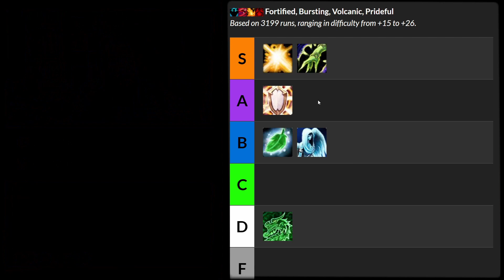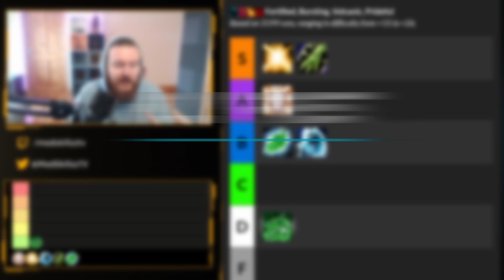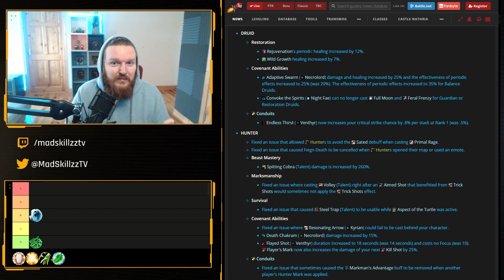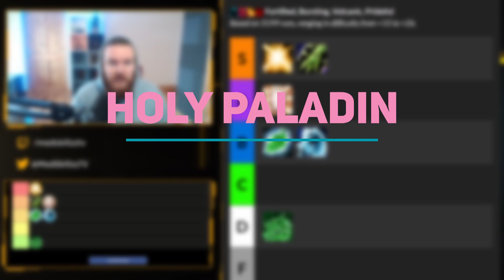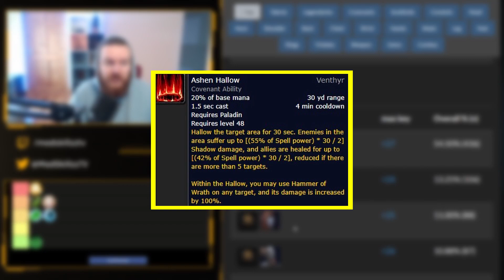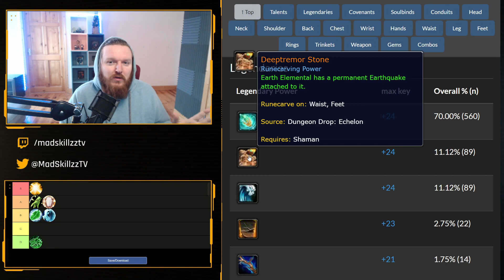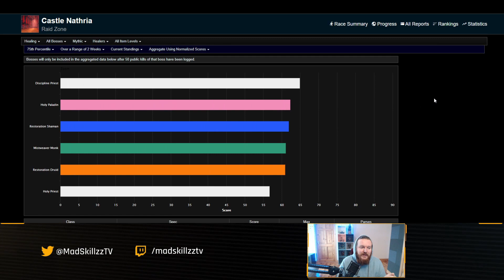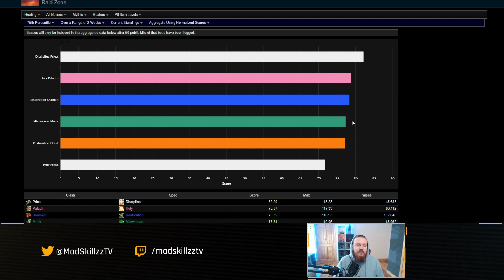Shadowlands BEST HEALER CLASS 9.0.5? Dungeon & Raid Prediction Tier List | 9.0.5 Healing Changes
World of Warcraft (WoW) Patch 9.0.5 Shadowlands best healer ranking prediction video based on real people information. This video looks at Mythic Castle Nathria healer performance including M+ healer data. I also look the 9.0.5 patch notes and predict how they might impact healer Legendary & Covenant ability choices!

I look at (Resto Druid | Holy Paladin | Mistweaver Monk | Resto Shaman | Holy Priest & Discipline Priest) in Shadowlands Patch 9.0.5!

00:00 Intro & Disclaimer
01:02 Ranking Explanation
01:47 Mistweaver Monk
03:38 Holy Priest
05:51 Restoration Druid
10:09 Discipline Priest
11:55 Holy Paladin
16:58 Restoration Shaman
22:07 M+ Summary
23:16 Raid Balance

Patch 9.0 World of Warcraft: Shadowlands expansion.